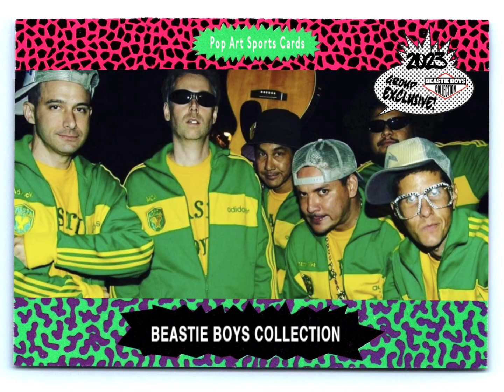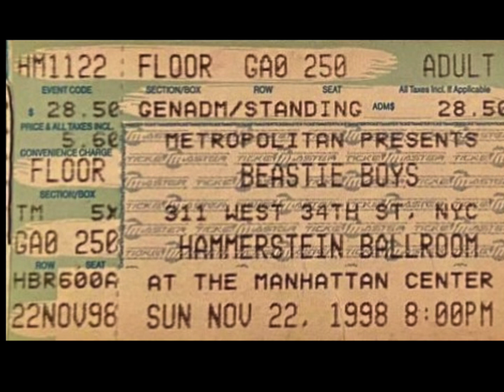Beastie Boys - Flute Loop ( 11/22/1998 Hammerstein Ballroom, NYC Reconstructed )